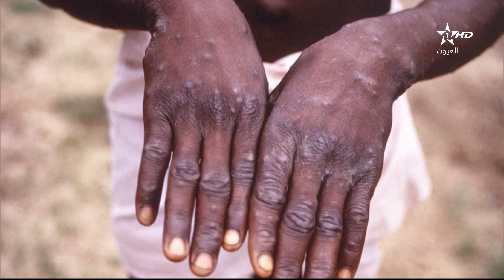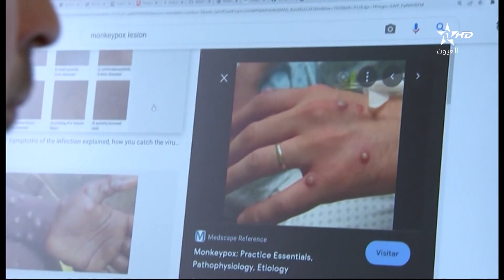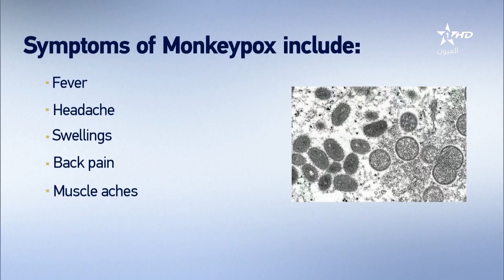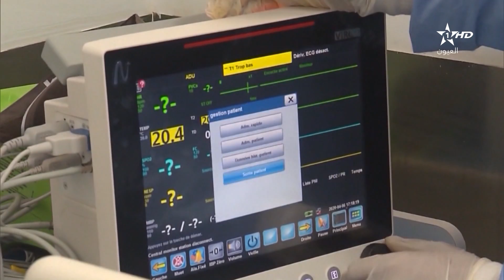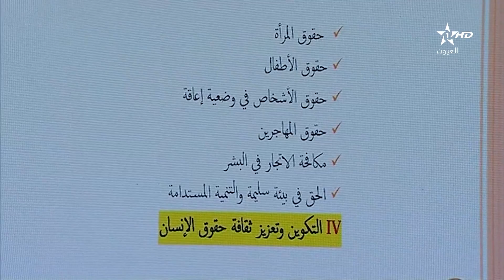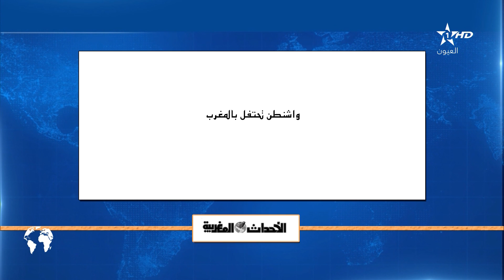نشرة اخبار قناة العيون ليوم 24/05/2022